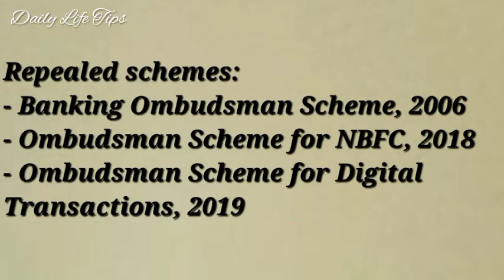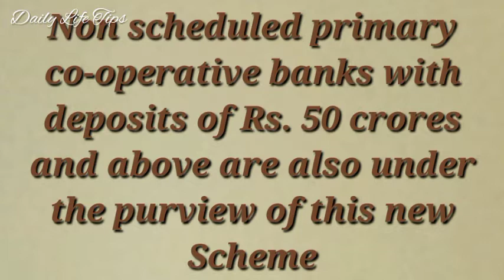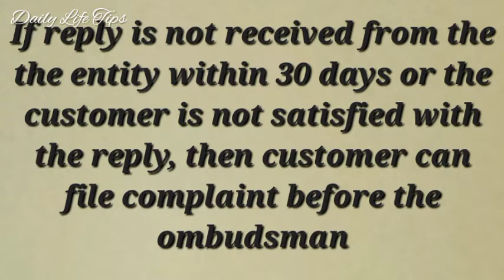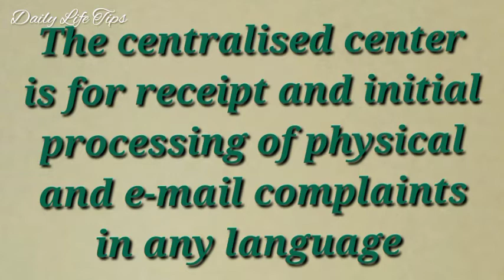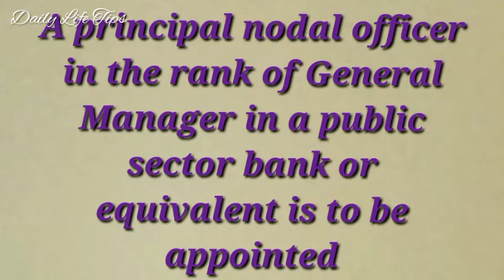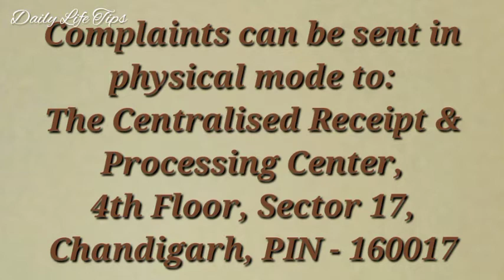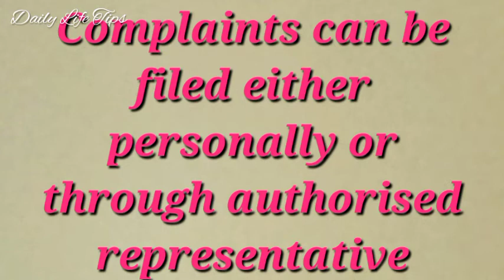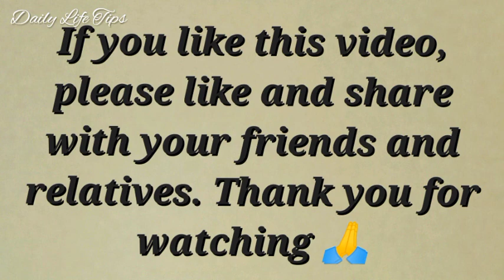ഉപഭോക്ത പരാതി Integrated Ombudsman Scheme 2021 🤴bank, nbfc, co op society @daily life tips malayalam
This video is about the new Integrated Ombudsman Scheme for customer complaints launched by the Reserve Bank of India on 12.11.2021, to file complaints against deficiency of services rendered by banks, non banking financial companies, digital transformations and non scheduled primary  co-operative banks. Hope this video will be useful for you and please post comments after viewing the same.
The links of other useful videos are given below.